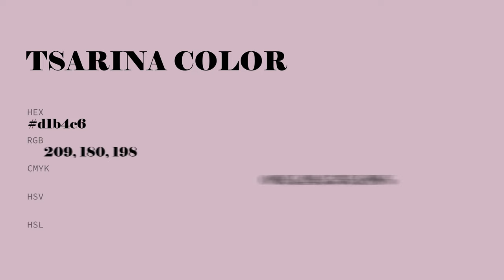Tsarina color d1b4c6 hex color - Violet color - Cool color d1b4c6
What color is Tsarina ? d1b4c6 hex color - Violet color - Cool color d1b4c6

Hex d1b4c6 Color Code is also known as Tsarina color.

Hex d1b4c6 Color code in RGB color code model is created after adding 81.96% red color, 70.59% green color and 77.65% blue color.
Hex d1b4c6 Color code in CMYK color (process color) code model is generated after subtraction of 0% cyan, 13% magenta, 5% yellow and 18% black.